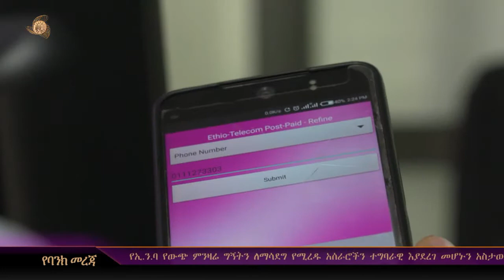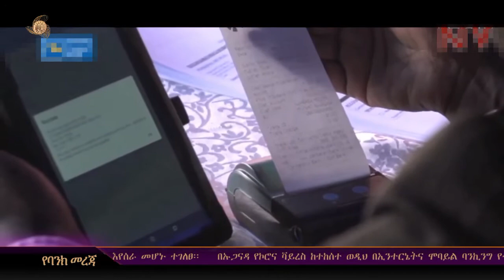CBE NEWS, week 181,March 20,2021